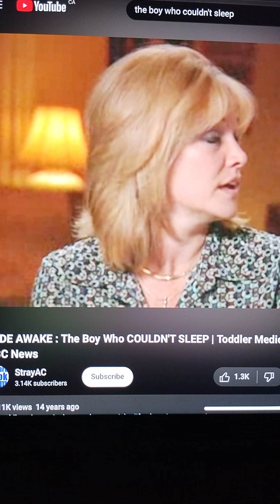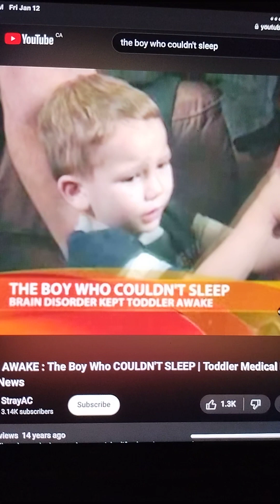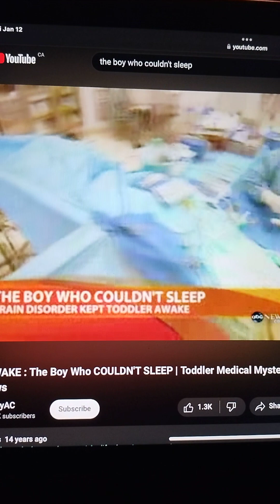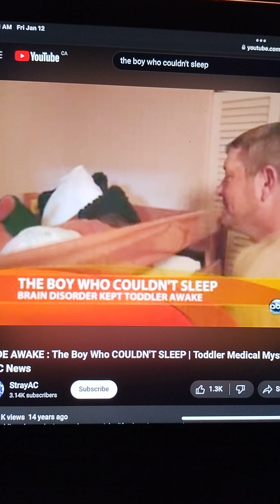This is the condition I have. This is why I don't sleep. I need help